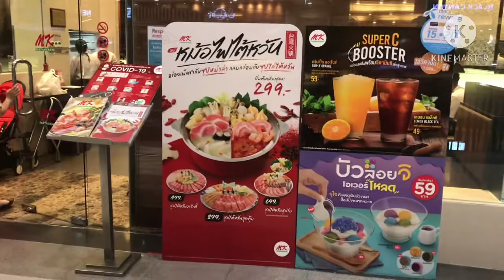MK สุกี้ยากี้ | เด่นวาไรตี้ variety